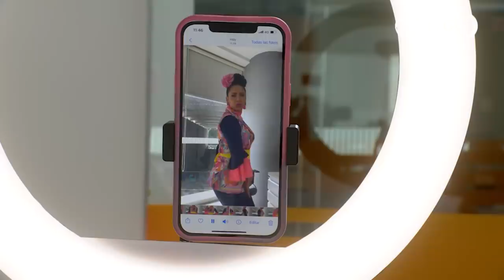Al Fondo hay Sitio 9: El trabajo de Pepe y Tito (Capítulo 7)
¡SE PASAN! 😂
Ellos no cambian 🤭. Pepe y Tito son gerentes de la empresa de Francesca, pero no desaprovechan la oportunidad de meter las cervezas en medio del trabajo 🍺.

Juntémonos Más.